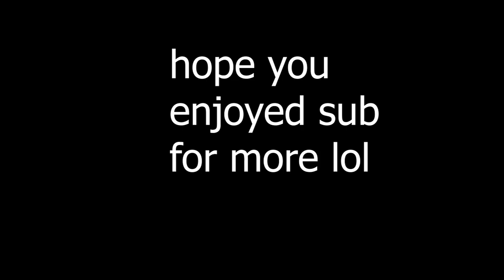In Aut Trolling Getting Unob From Arrow!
Hey Guys Today I Troll Pretending I Get A Unob From A Arrpw
Also Join My Stuff Below!

If U See This U Are The Best!